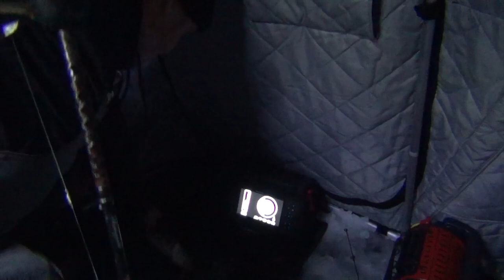ICE FISHING 2021 First ice. Underwater Footage of Walleye and panfish.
Fishing Michigan inland lakes for Walleyes, and panfish.
Products used in this video.
MarCum HD Pursuit underwater camera
MarCum MX 7 GPS.
MarCum Wired Camera Panner.
Striker Ice hardwater bibs.
Striker men's insulated coat.
StrikeMaster Lithium 24v Lite-Flite Auger 8 in LTVLF-8.
Icefish Pro 2.0 tip up.
400-7175 Aqua-Vu Pro-Snake Micro Camera Portable C-Mount Bracket.
OTTER XT Cottage X-Over Shelter Package.
Otter Pro Xtreme Led Light Kit.
Shakespeare Ugly Stik GX2 Ice Fishing Rod, 30 Inches, Medium Heavy.
Frabill Bait Box with Aerator | Live Bait Storage Cooler with Portable Aerator | 8-Quart Capacity
Northland Tackle FMUVS3K-3-99 Uv Forage Minnow Spoon Ft/Pink T/Elec Perch 1/8 OZ
Nilight - ZH007 Led Light Bar 12 Inch 72W Spot Flood Combo With Off Road Wiring Harness